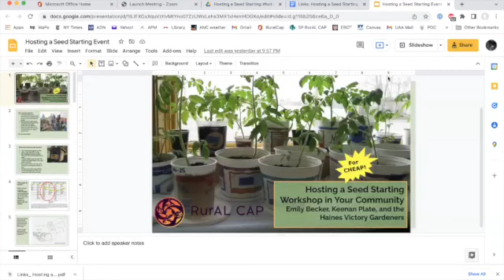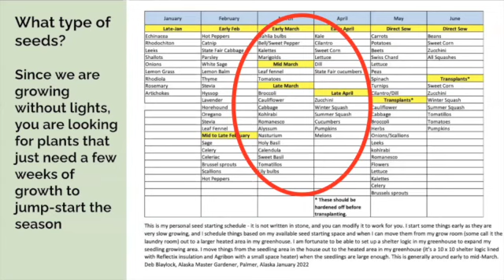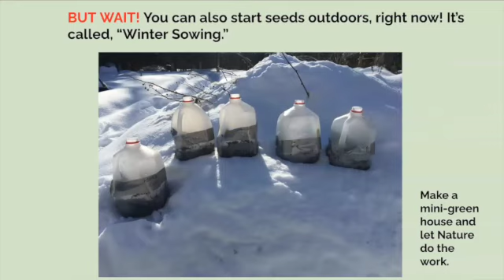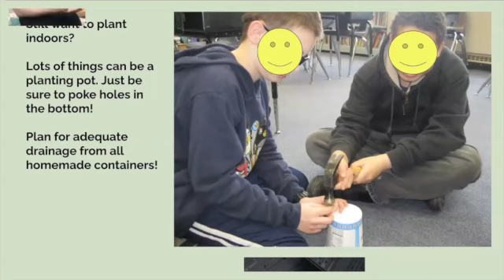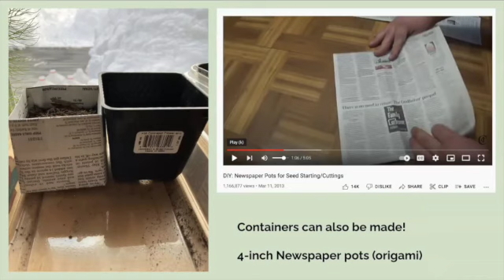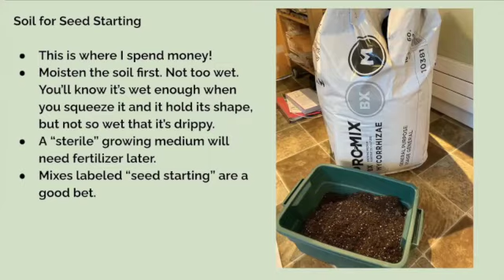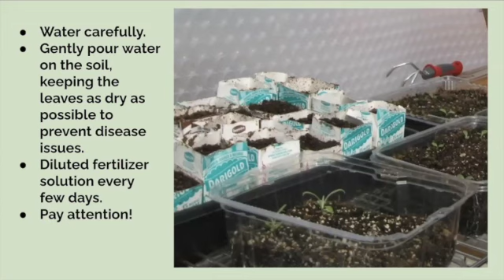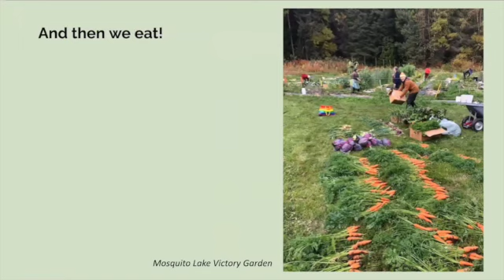GROW Series E5 Hosting a Seed Starting Workshop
GROW Series E5 Hosting a Seed Starting Workshop in your Community
Featured panelists:
Emily Becker, Alaska Master Gardeners
Keenan Plate, Grow North Farm
Haines Victory Gardeners